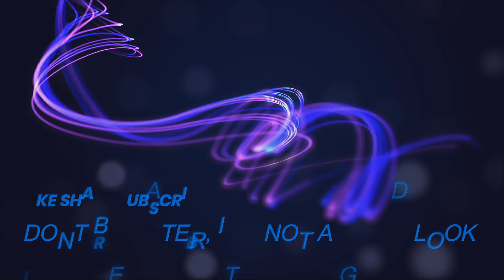POLICE EP. 2 WHO TOLD WE GOT SOME BAD INTEL FROM DRILLZ. DID HE SNITCH OR DID HE ESCAPE 🔥🔥🔥5⭐ COPS 💩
CLEANING UP THE STREETS WONT BE EASY BUT STAMPS IS ALL SIGNED UP AND READY FOR THE TASK PAY ATTENTION WE GOING CRAZY JOIN THE CITY IF YOU THINK YOU GOT WHAT IT TAKES TO BEAT THE COPS ON THE BEAT WE OWN THE STREETS KILLAZ AND DOPE DEALERS.

LIKE & FOLLOW APPRECIATE YA

PC SPECS
I9 10850K 5.0 GHZ OC
RTX 3070 NVIDIA BRAND MANUFACTURED
THERMALTAKE 1000W RGB
CORSAIR ICUE H150 ELITE
CORSAIR VENGEANCE PRO 32G 3600MH
CORSAIR MOUSE M65 RBG
CORSAIR K55 RGB DUST AND WATER RESISTANT
ASUS GAMING MB Z590 GODLIKE
2TB SSD CRUCIAL M.2
2 X 4 TB HDD SEAGATE BARRACUDA
ELGATO 4K60 PRO
120MM RISER CABLE
ROBIN II AIRFLOW DUAL CHAMBER GAMING CASE
LUMIX G 100  CAMERA 4K 30
ELGATO WAVE LINK 3 MIC

CRYPTO WALLETS
USDC  \ 0xAAbC07bC0Aa4d96e177dc884059EA6CC96c7Ce64
XRP /rw8v5TW4iuUfQ68HqnvjgqbDnoGYSCXyNc
ADA/addr1q9749r76ml9e0rz3shct60uyp02meg829mkaqxssrh5z36jkxkmyd4tgj7nqxq8js82qye2crdae3g5c63jurmjtymdqe605tm
ALGORAND/HAGCHSB4S7L5IU43DRXBZBEFOCBRV6E7CIPZG3UWQ2PCIY7L4MAJNL72NE

LOOKING TO LEARN HOW TO TRADE STOCKS FOREX OR CRYPTO LEARNING TREND LINES AND CANDLE STICKS FREE SOLFWARE MUST ADD AS A FRIEND AND JOIN DISCORD

Metaverses discounts buy and recieve $30 dollars credit